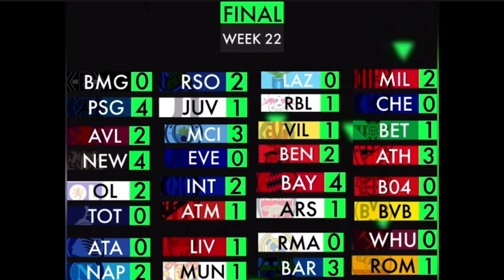Liverpool vs. Manchester United & Real Madrid vs. FC Barcelona | UL Week 22 Double Highlights